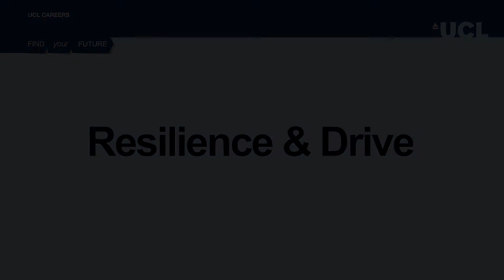Employer Advice on Resilience & Drive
As part of Skills Hub, we’ve teamed up with employers and UCL graduates to get their advice on how to develop and evidence the most sought after skills. Katherine Hennessy, Graduate Recruitment Manager at Frontline gives her advice on the best ways to develop and evidence the resilience and drive recruiters are looking for when hiring students and graduates.

Skills Hub is a resource designed to help you develop the skills, strengths, and qualities employers want to see.  For more skills and advice, please visit the Skills Hub webpage